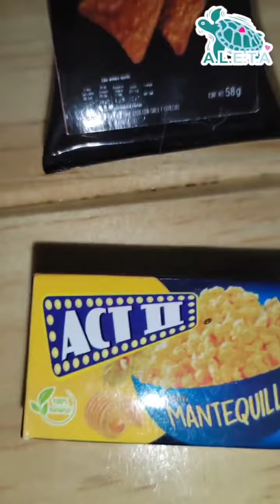Juguetes para estimular el lenguaje de tu peque por menos de 100 pesos.